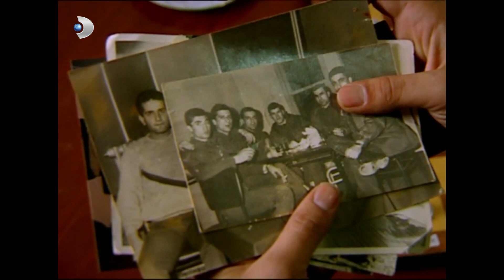Güven, Babasını Bulmaya Çok Yakın! | Kavak Yelleri 98. Bölüm